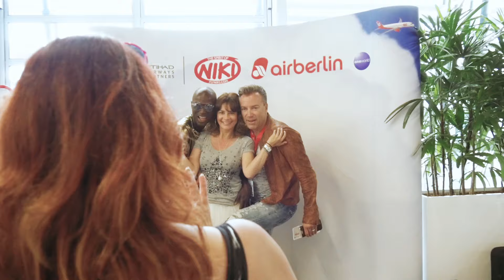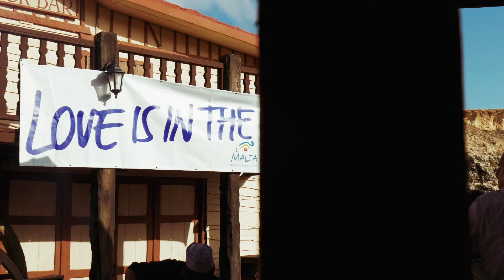Sonderflug MALTA: Love is in the Air